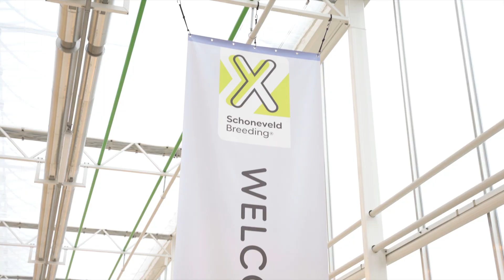Aftermovie Cyclamen open days 2023